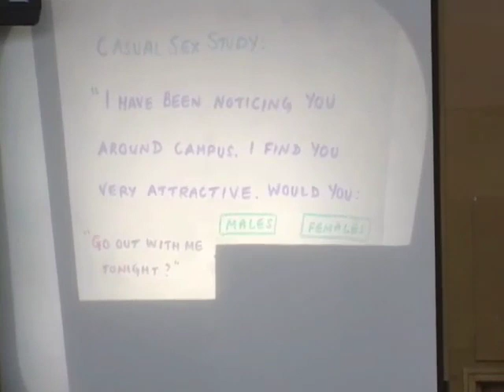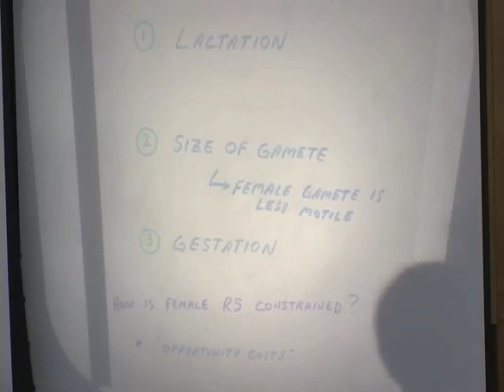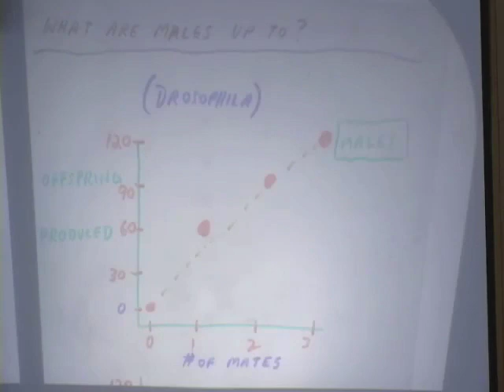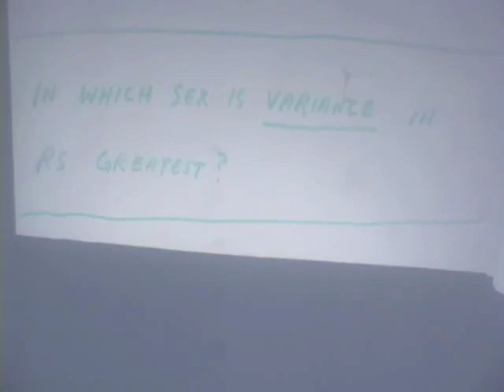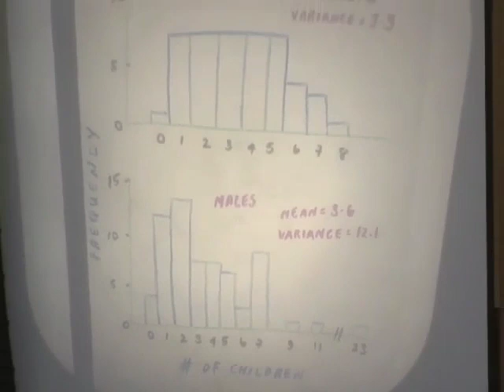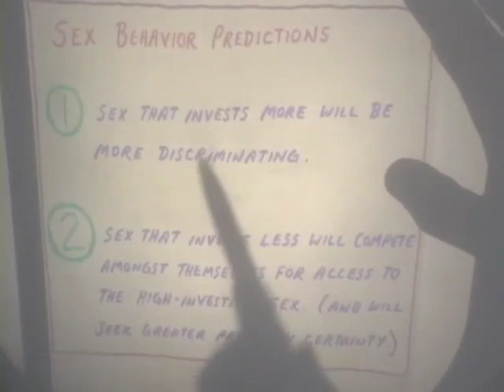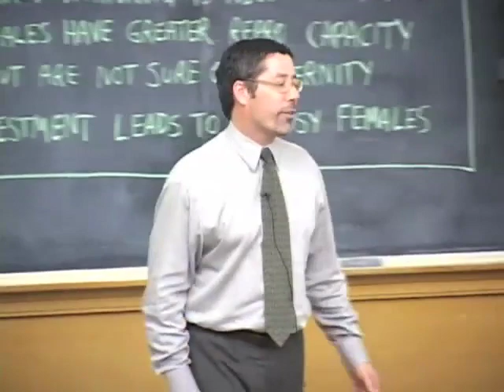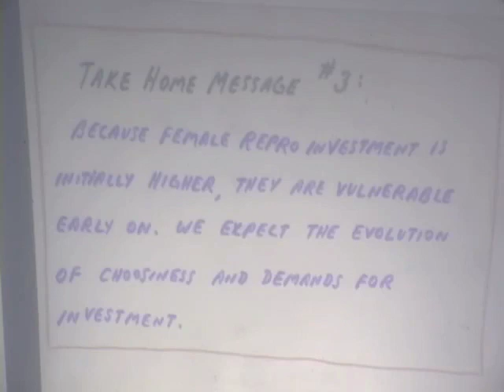Life, Concepts and Issues: Life Sciences 15, Course 13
A General Education Course introducing non-Life Science Majors to the Life Sciences, challenging them to explore and understand important issues in the field.  Topics include chemistry of life, genetics, physiology, evolution, and ecology -- all explored in lecture and debates.

Professor Jay Phelan has a Ph.D. in Biology from Harvard, and masters and bachelors degrees from UCLA and Yale.  See more on Professor Phelan in the Daily Bruin

UCLA course Life Sciences 15, Fall 2007